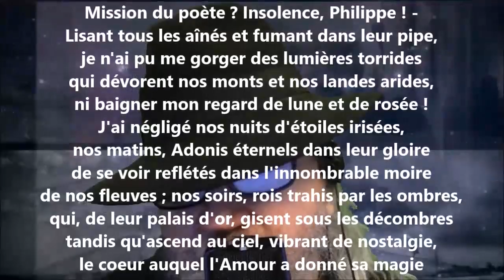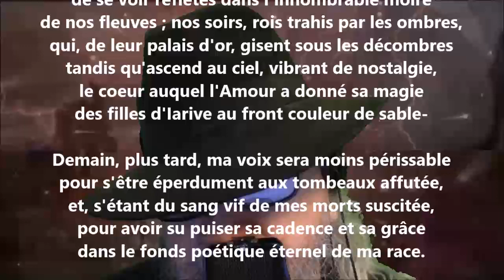À Philippe Chabaneix - Jean-Joseph Rabearivelo lu par Yvon Jean